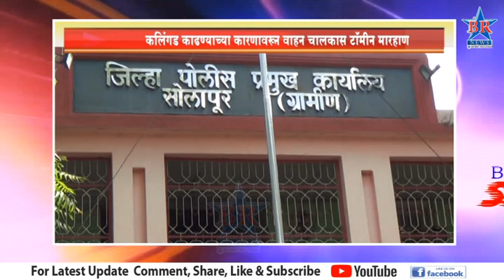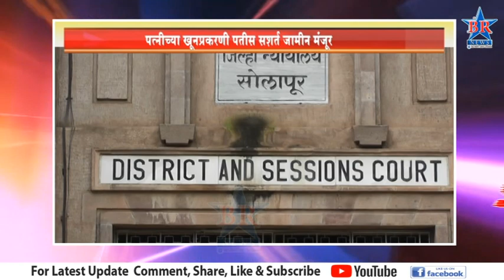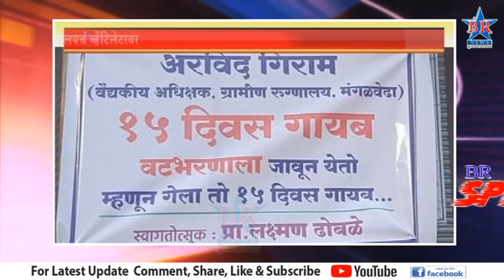Speed News 20 04 2023